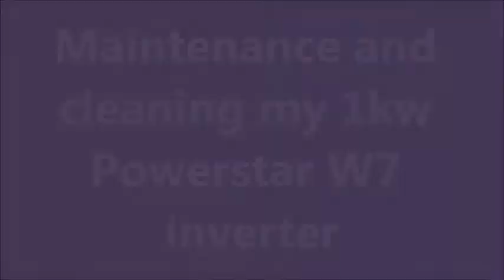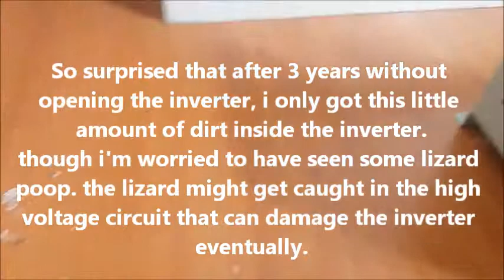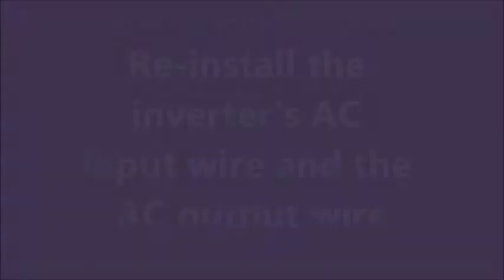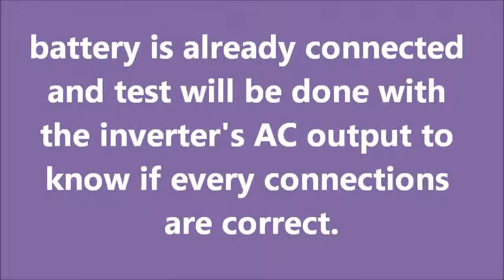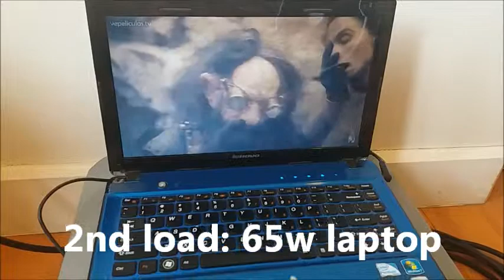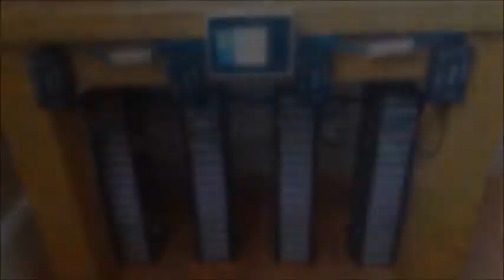Powerstar W7 inverter maintenance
did some maintenance job on my Powerstar W7 inverter. first time in 3 years of using it. inspected some parts for any signs of burn/s and cleaning as well. fortunately no part/s needs any replacement as they all look good and very functional.